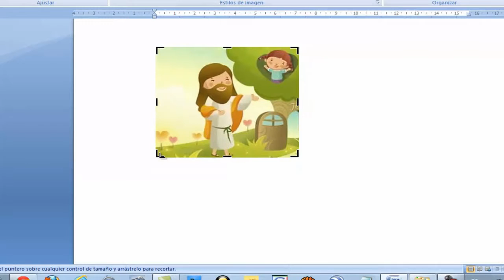WORD, CLIP D'IMAGE telles que le recadrage d'une photo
Vous pouvez recadrer une image à l'exception d'une image GIF animée par
la commande Rogner. Pour rogner une image GIF animée, mais dans un
programme d'édition des animations GIF, puis insérez l'image
nouveau.
Sélectionnez l'image que vous souhaitez recadrer.
Sur la barre d'outils Image, cliquez sur Rogner.
NOTE Si la barre d'outils Image n'est pas visible, sélectionnez Barres d'outils
outil dans le menu Affichage, puis cliquez sur Image.
Placez l'outil de rognage sur une poignée de rognage et
puis effectuez l'une des actions suivantes:
Pour rogner un côté, faites glisser la poignée centrale de ce côté vers l'
à l'intérieur.
Pour couper les deux côtés à la fois, maintenez la touche CTRL
tout en faisant glisser le contrôleur central des deux côtés vers l'intérieur.
Pour rogner les quatre côtés à la fois, maintenez la touche CTRL
tout en faisant glisser une poignée d'angle vers l'intérieur.
Sur la barre d'outils Image, cliquez sur Rogner pour désactiver
commande TRIM.
REMARQUE Vous pouvez annuler une coupe avant d'enregistrer l'image.